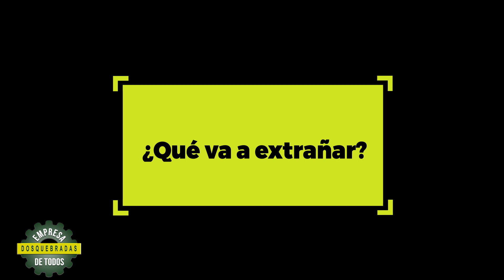Entrevista Gloria Inés Castro pensionada